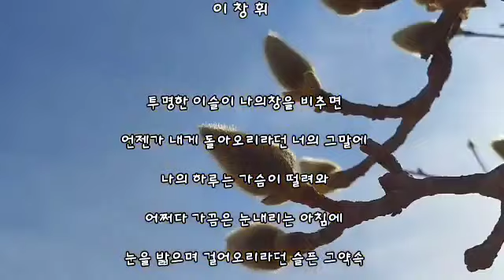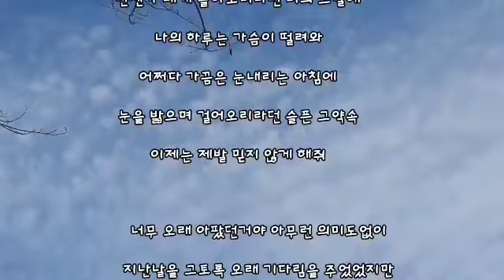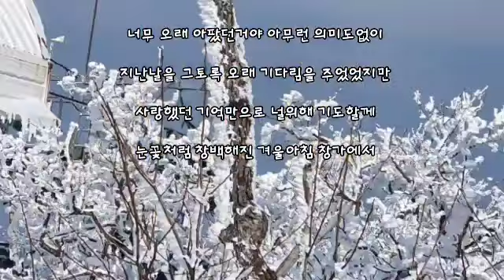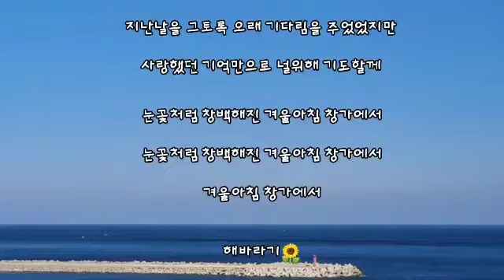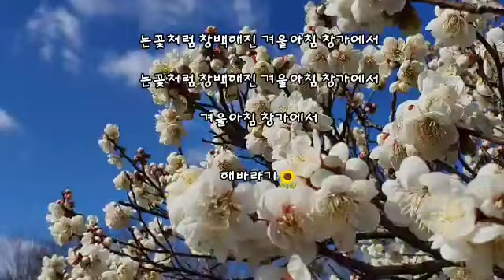겨울아침 창가에서 ㅡ이창휘